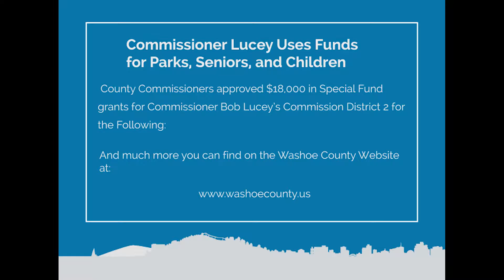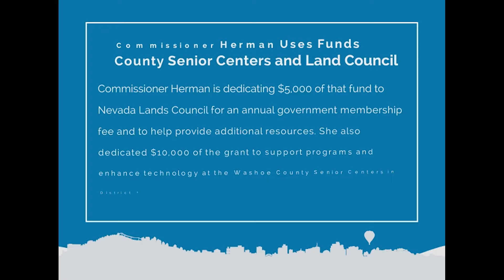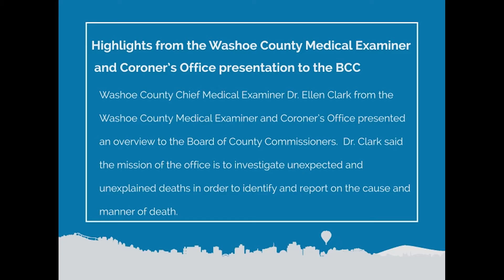Commission Highlights | May 24, 2016